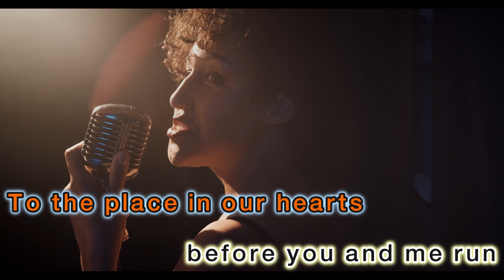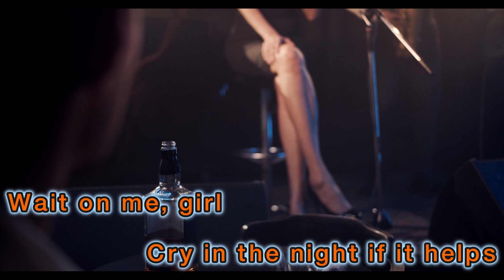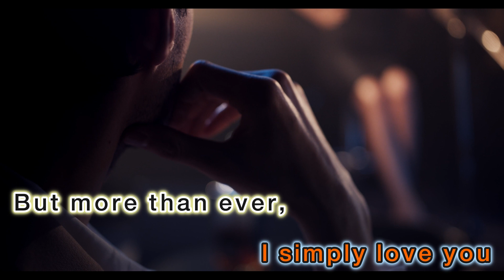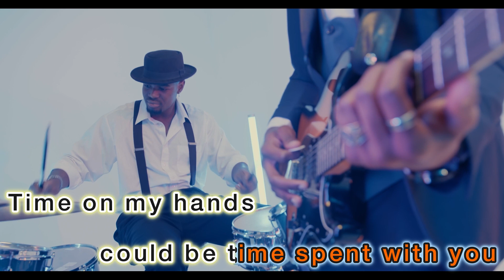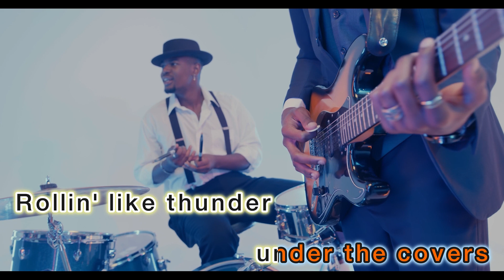Elton John - I Guess Thats Why They Call It The Blues Lower key -2 [karaoke]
🎧 Elton John - I Guess Thats Why They Call It The Blues

🎤 Lyrics:I Guess Thats Why They Call It The Blues

[Verse 1]
Don't wish it away
Don't look at it like it's forever
Between you and me, I could honestly say
That things can only get better

[Pre-Chorus]
And while I'm away
Dust out the demons inside
And it won't be long before you and me run
To the place in our hearts where we hide

[Chorus]
And I guess that's why they call it the blues
Time on my hands could be time spent with you
Laughin' like children, livin' like lovers
Rollin' like thunder under the covers

[Verse 2]
Just stare into space
Picture my face in your hands
Live for each second without hesitation
And never forget I'm your man

[Pre-Chorus]
Wait on me, girl
Cry in the night if it helps
But more than ever, I simply love you
More than I love life itself

[Harmonica solo: Stevie Wonder]

[Outro]
(Laughing like children, living like lovers)